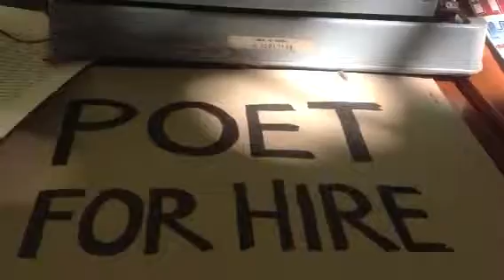Come to the art party tonight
Flameproof moth at volkshaus Basel attempting to lure you to a gig tonight at6.30 pm and again at 10.00 16th June also see art party film